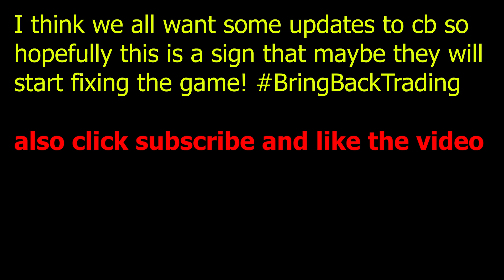New Counter Blox Update!!